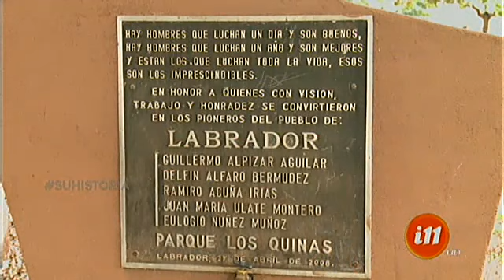¡El hombre más longevo de San Mateo de Alajuela!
Se mantiene activo trabajando constantemente.

Ahora nos vamos a conocer a un personaje que es el de mayor edad en San Mateo de Alajuela. Pero dicen que es muy trabajador y un ejemplo, no se pierda la historia de don Rubén.